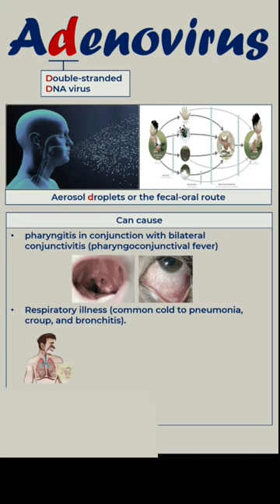Adenovirus pharyngoconjunctival_fever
Adenovirus is a linear, double-stranded DNA virus. It is transmitted through aerosol droplets or the fecal-oral route.
CAN CAUSE
pharyngitis in conjunction with bilateral conjunctivitis (pharyngoconjunctival fever)
respiratory illness range from common cold to pneumonia, croup, and
bronchitis.
Acute hemorrhagic cystitis
Gastroenteritis
Myocarditis